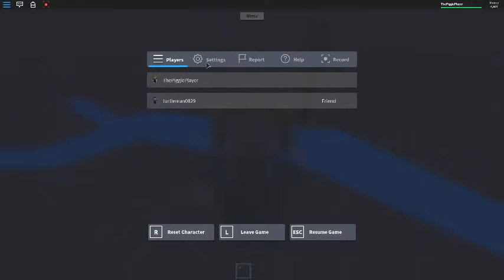The Maze. Lumber tycoon 2